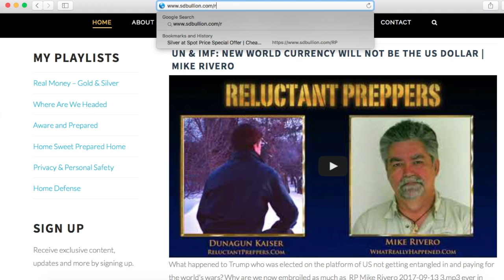WHO’s WATCHING YOU NOW: Your Wired CAR, Smart DEVICES & EvenYour ISP? | Robert Ellis Smith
The largest social media mogul just announced they are USING AI to SCAN YOUR THOUGHTS without any right to opt out! Is airport screening of not only for your baggage but also your mind coming next?

Robert Ellis Smith, founder of the longest-tenured journal on privacy in the word, The Privacy Journal, returns to Reluctant Preppers to weigh in on current progress, new threats, and future trends, including:

THE WIRED CAR - Is there a new “right” of Law Enforcement to SEARCH YOUR HISTORY AND ACTIONS through your car’s computers?

DRONES - Currently, it’s legal for anyone to monitor you by drone without your permission or even notification.. What kind of protections do we need?

“SMART SPEAKERS” - Listening Devices in Your Home: Are they Humble Servants, or Trojan Horses? Since they are ALWAYS LISTENING and hackable, WHO IS LISTENING ON THE OTHER END?

SOCIAL SECURITY NUMBERS: one of the LYNCHPINS of PRIVACY. IRS: W2s now accepted with only the last 4 digits. Progress: Medicare will re-issue cards without SSN#s

European Union (EU) General Data Privacy Regulation (GDPR) about to hit the US in May 2018: American companies MUST COMPLY - How will this affect you?

NET NEUTRALITY Repealed! Fed Trade Commission (FTC) is now under the Trump administration, and we are in the hands of non-regulators. Will free-market policies provide adequate protection of your sensitive information? Will Internet Service Providers (ISPs) be granted an extension of immunity from failures to protect your privacy?

How you can PROTECT YOURSELF from all these intrusions into your privacy?